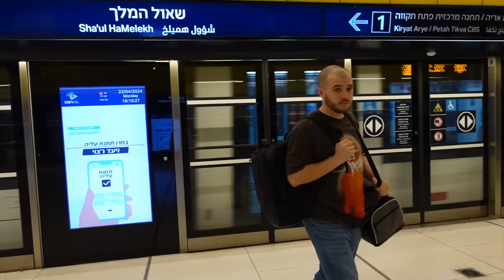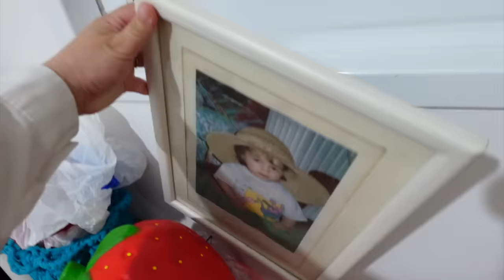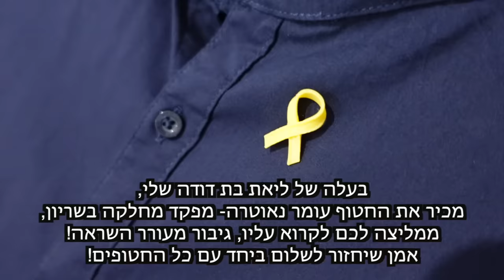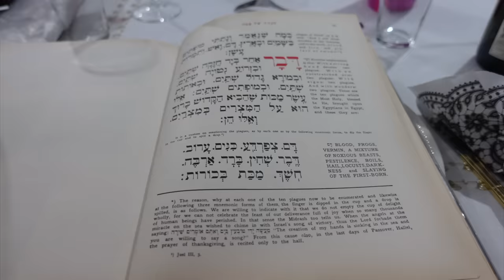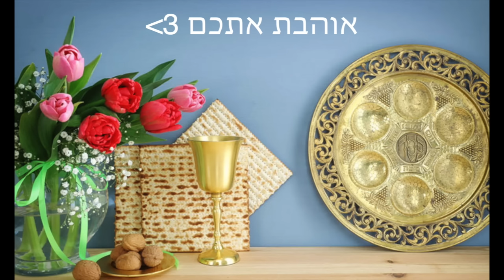ליל סדר עם המשפחה מצד אבא שלי! | ולוגמצה 2024 יום 1 מתחילים!!!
🌻לרכישת המרצ׳ שלי:
🤫אם אתם קוראים את זה תגיבו: אפיקומן
💛ככה אני אדע מי קורא את תיבת המידע💛